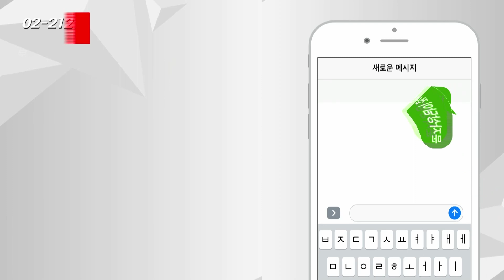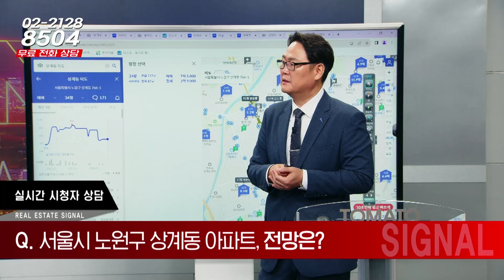부동산시그널 : 도봉구 창동 주공3단지 매도 시점과 노원구 미도아파트 전망은?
박성규 대표(JYP홀딩스)의 첫 번째 상담

전문가님 안녕하세요
서울 노원구 상계동 미도아파트 전망과
도봉구 창동 주공3단지 22평 매도 시점 궁금합니다

-Btv CH158
-U+tv CH170
-D'LiVE CH188